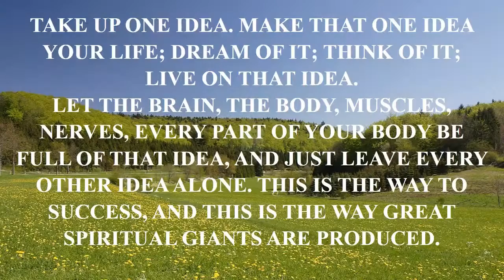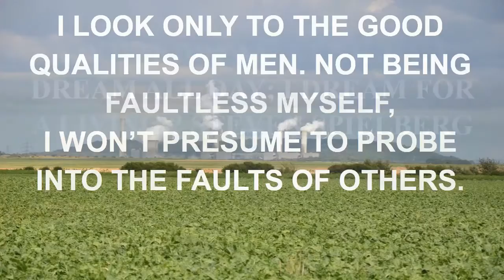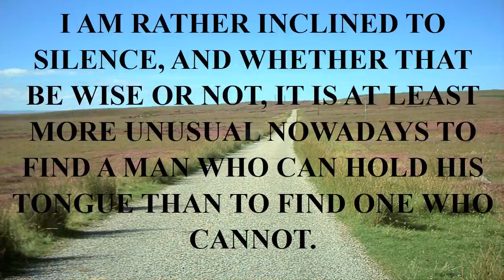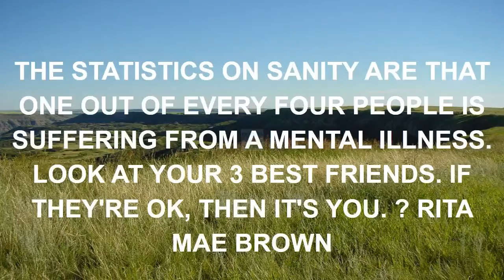images of love quotes